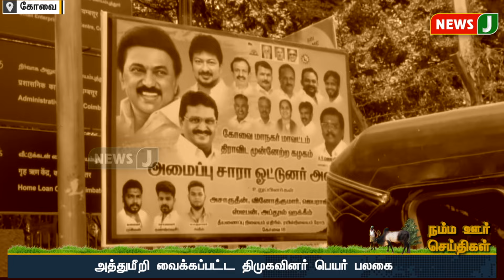நம்ம ஊர் செய்திகள் || Today Tamil District News | 23 SEP 2024 | Namma Ooru Seithigal || NewsJ